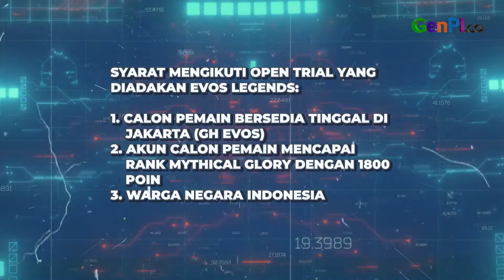Evos Legends Umumkan Open Trial MLBB, Pro Player Merapat | Esports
Evos Legends buka open trial divisi Mobile Legends Bang Bang. Ini dilakukan Evos Legends untuk mencari pro player profesional divisi Mobile Legends Bang Bang. Hal itu kemungkinan tidak lepas dari penampilan buruk Evos Legends saat MPL ID Season 10 belum lama ini.

BACA JUGA: Evos Legends Buka Open Trial Mobile Legends, Syaratnya Nggak Banyak